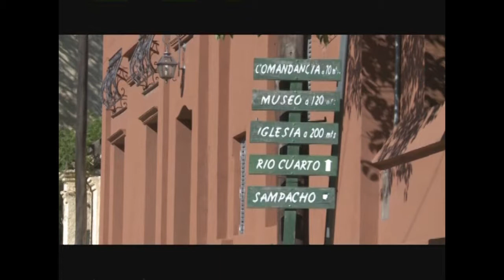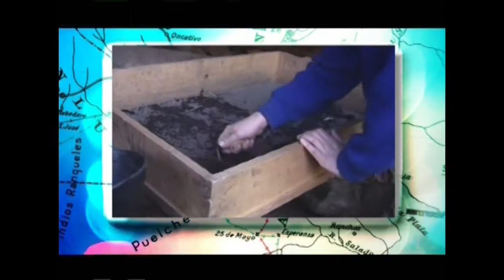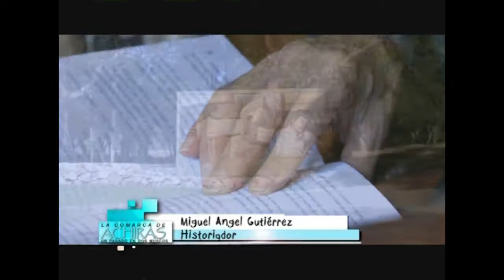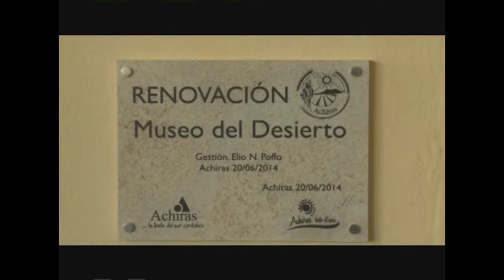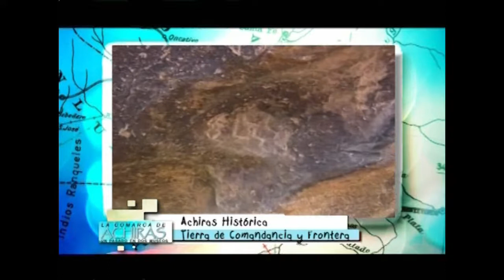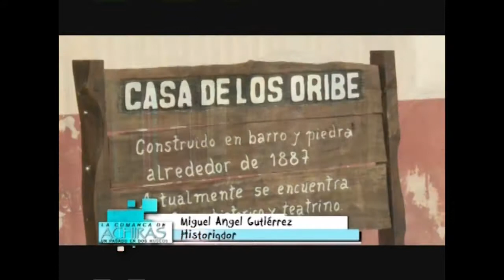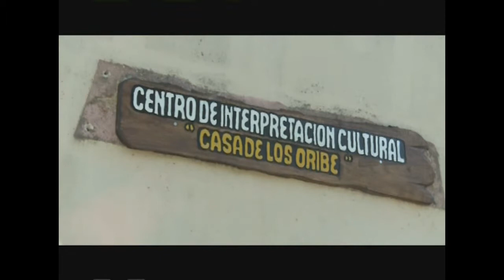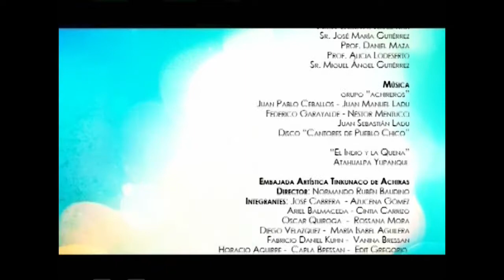LA COMARCA DE ACHIRAS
La Comarca de Achiras... un pasado en dos museos. En este video recorremos la historia del Museo del Desierto y la Casa de los Oribe. Documental. 2014.

Facebook.com/uniriotv
Twitter.com/uniriotv